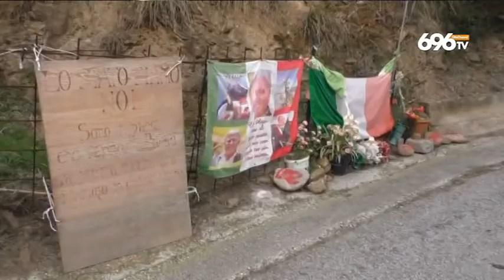Cafiero: il pentimento di Schiavone jr non basta